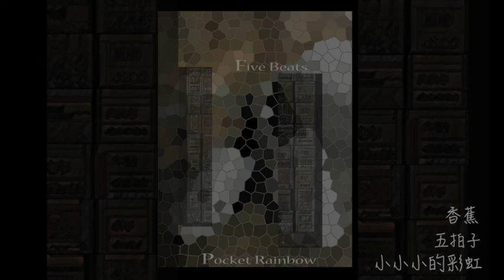小小小的彩虹 五拍子 - 香蕉 (Pocket Rainbow five Beats)